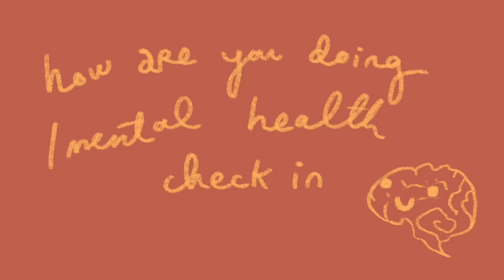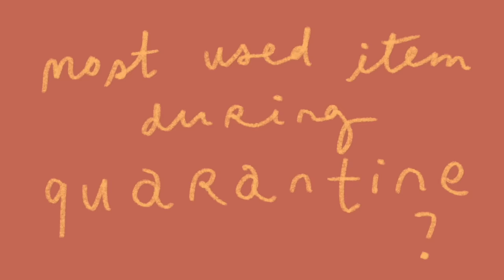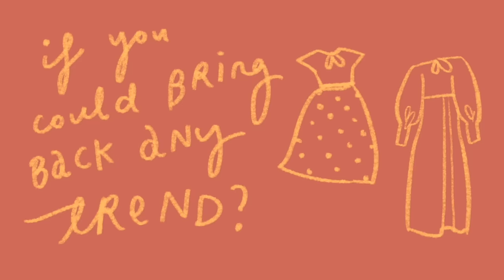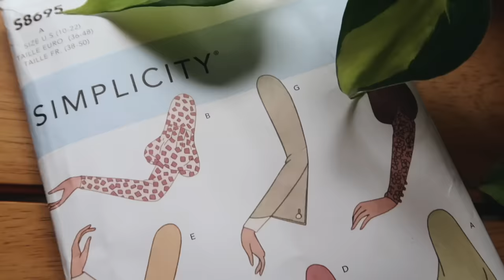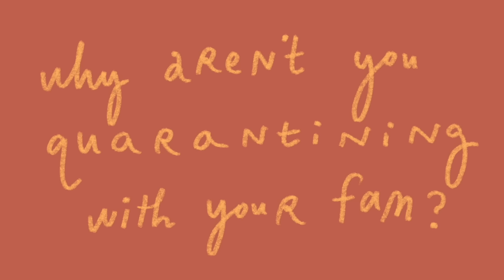let's get personal… mental health, sexuality, and love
twitter  ➭ @bestdressed
tik tok  ➭ @bestdressed

Hello friends, let’s catch up! :D In today’s chatty video, I answer your questions from Instagram about mental health, what I’ve been doing in quarantine, moving to NYC with royally bad timing, screenwriting, questioning my sexuality, whether I have girl/boyfriend, sustainability, and more importantly, who is my favorite Avatar character. Sorry I haven't sat down and really talked to the camera in a while - it's been hard to film when I'm in the sad vibes zone which has been increasingly often of late, but it felt nice to catch up with you guys, and hopefully as quarantine restrictions lift, I'll start feelin a little better :)

✰ FAQ ✰
➭ on camera mic: rode videomic pro+
➭ voiceover mic: blue yeti usb mic
➭ vlog camera: canon g7x mark ii